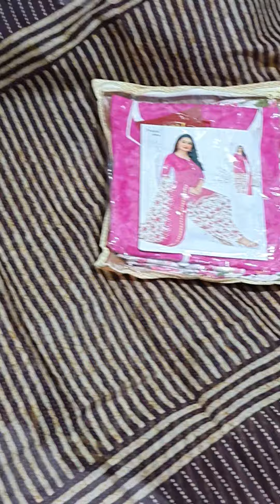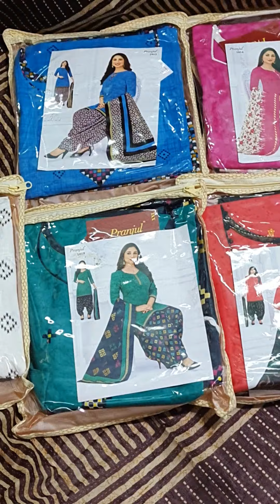PRANJUL vol10 READYMADE L. XL. XXL.3XL.4XL ALL SIZES AVAILABLE DRESS MATERIAL AVAILABLE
home delivery with cod available in hyd

my contact nb is 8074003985 or 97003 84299